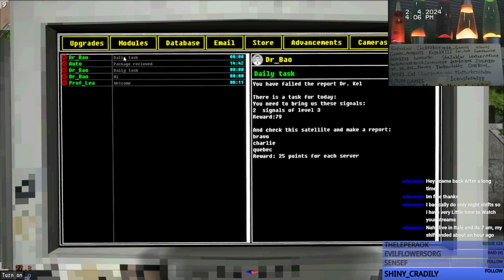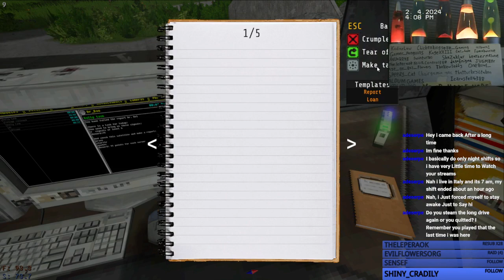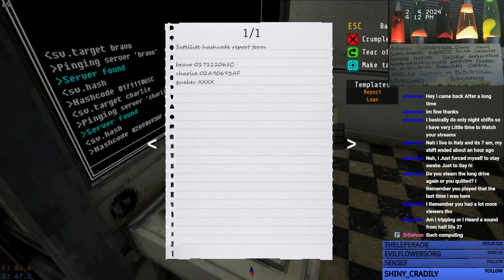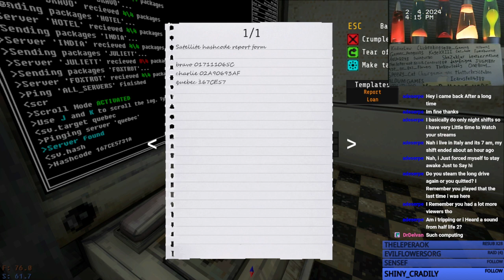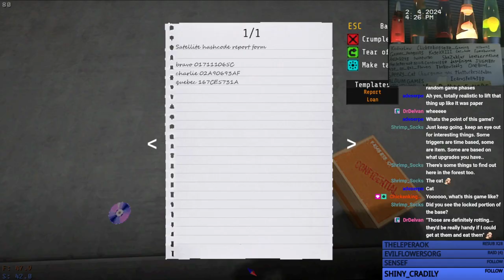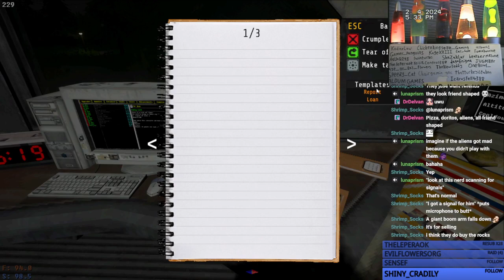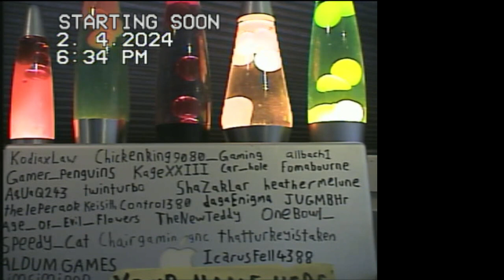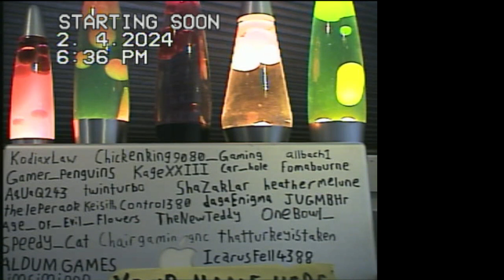Finally meeting the alien! (Voices of the void part 6)